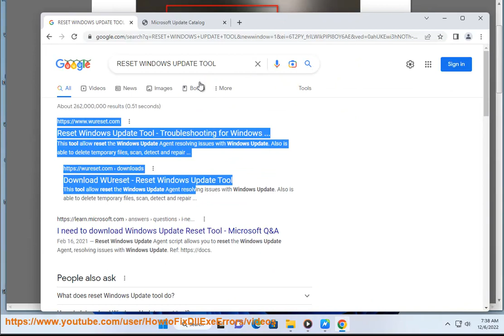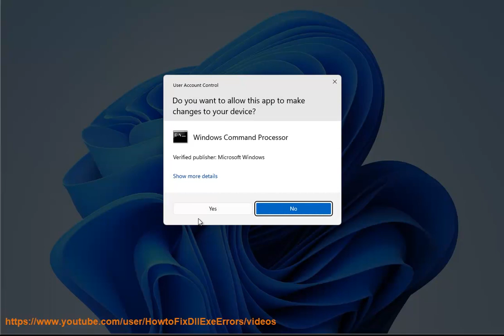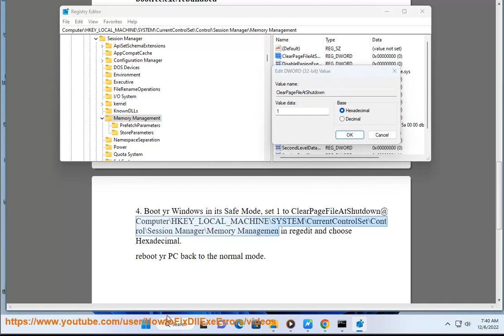Fix B1initializelibrary Failed 0xc00000BB error when booting Windows PC (2023 updated)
Here's how to Fix B1initializelibrary Failed 0xc00000BB error when booting Windows PC.

There are a few ways to fix the B1initializelibrary Failed 0xc00000BB error when booting Windows:

1. **Update your drivers.** Outdated drivers can cause a variety of problems, including the B1initializelibrary Failed 0xc00000BB error. To update your drivers, you can use the Device Manager or a third-party driver update utility.
2. **Reinstall Windows.** If the above steps don't work, you may need to reinstall Windows. This will erase all of your data, so be sure to back up your important files before you do it.
3. **Contact the manufacturer of your computer.** If you're still having problems after trying the above steps, you can contact the manufacturer of your computer for further assistance.